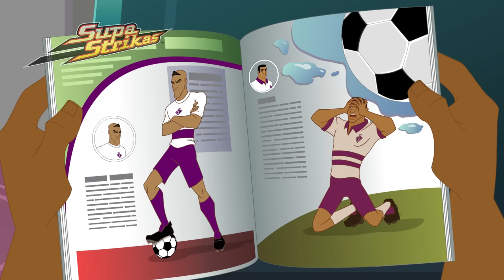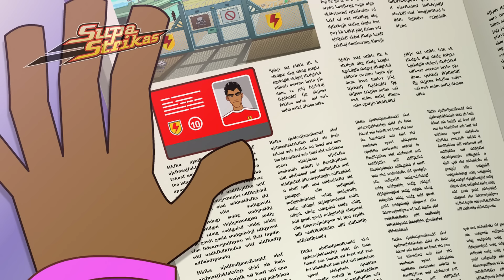Joe Cool se déhanche | ​ @SupaStrikasFrancais | Dessin Animé pour Enfants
Joe Funky Cool prend le rythme avant chaque match avec sa chanson préférée. Mais quand le mechant Toni Vern change son record, le joueur vedette ne comprend pas pourquoi il est inutile sur le terrain! Shakes met son ami sur l'affaire, mais Spenza PI va-t-il résoudre le mystère à temps?

Supa Strikas passent au niveau supérieur alors qu'ils jouent aux Sultans dans Skyball Ultimate 5 - un tournoi rempli d'action sur le plus haut bâtiment du monde. De plus, le gagnant est décidé par vote public. Mais, avec le Cheikh qui tire les ficelles pour s'assurer que les Sultans gagnent, comment Supa Strikas finiront-t-ils en tête?

00:00 Joe Cool se déhanche
22:03 Su La vedette perdue
44:21 L'enceinte corrompu